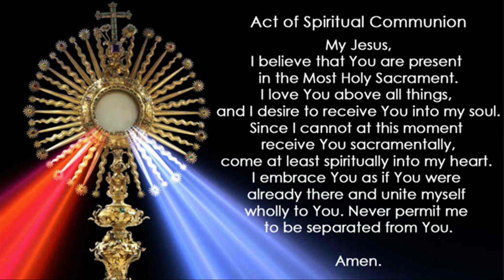Ash Wednesday (March 2, 2022) - 8:30 am Mass